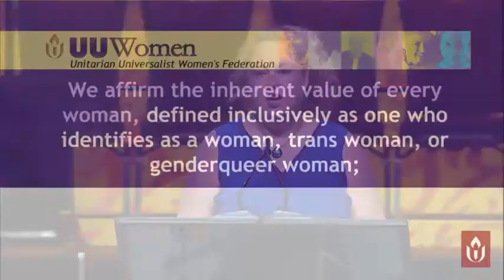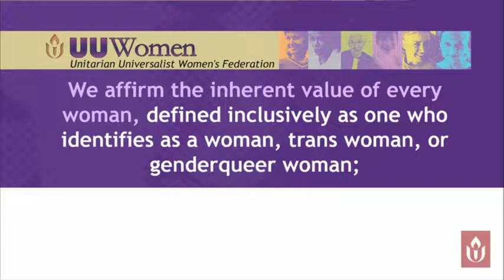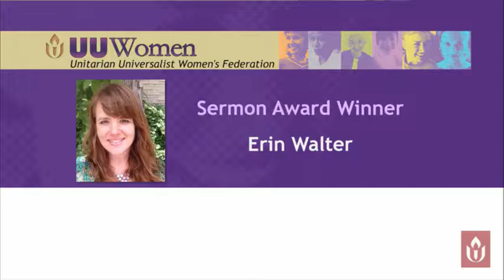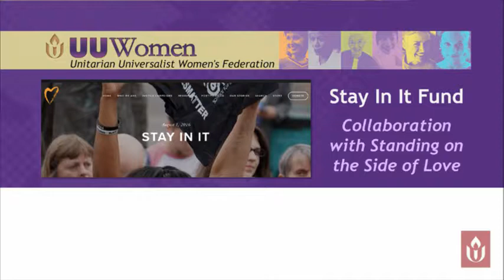303 UU Womens Federation Report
This is the third General Session in which the business of the Association is conducted. Please refer to the Agenda for details